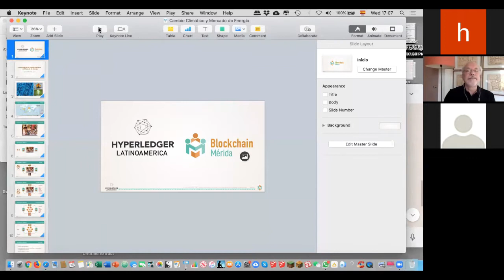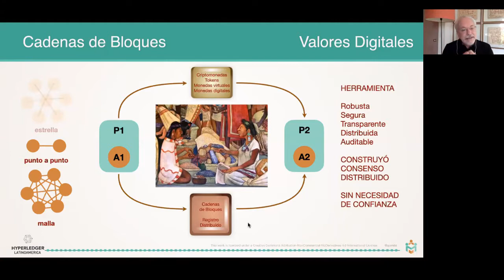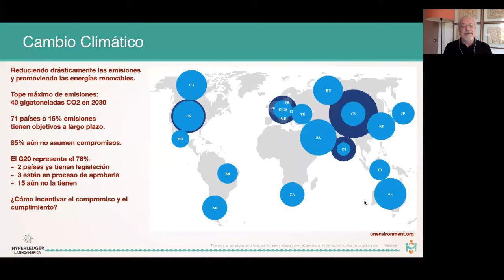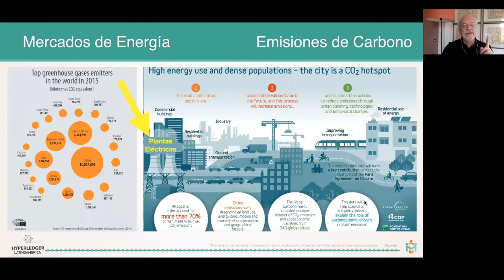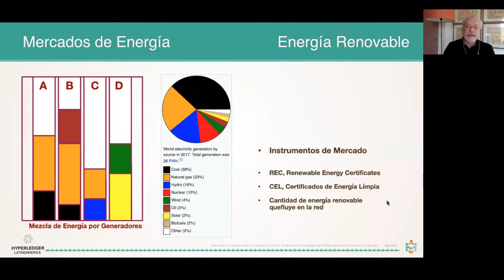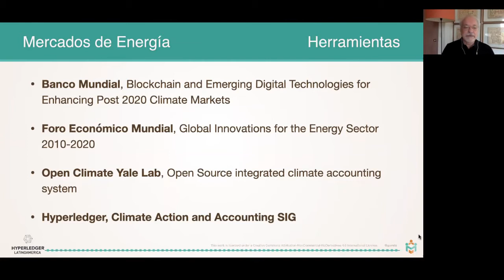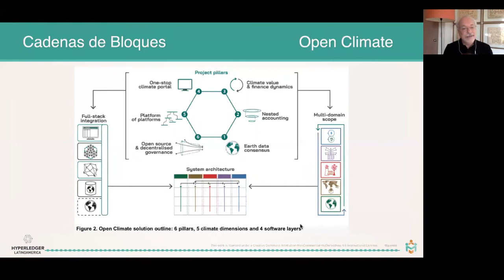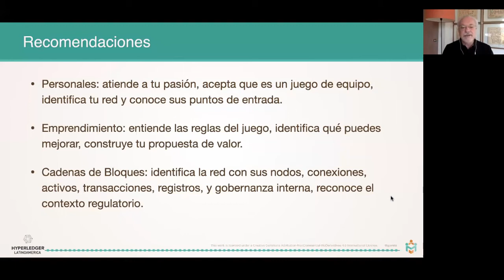Blockchain en el Cambio Climático y el Mercado de Energía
Muchos intuimos el potencial de Blockchain pero no sabemos cómo aplicarlo a nuestros emprendimientos.

Esta charla te enseña cómo aprovechar esta nueva herramienta para resolver un problema global, el cambio climático, y su contraparte inmediata, tu consumo y producción de energía.

Será una oportunidad para aprender a analizar el ecosistema de la energía con sus fases de creación, transmisión, distribución y consumo, así cómo entender el impacto de sus estrategias de operación en ambos contextos: local y mundial.

Un mapa de su mercado de interacciones nos permitirá ubicar con claridad, y medir con relevancia, los casos de uso que ejemplifican aplicaciones actuales de Blockchain, y las oportunidades que se abren en las áreas aún no atendidas de este territorio en evolución, principalmente en las energías no renovables.

• Presentador: Alfonso Govela, Blockchain Merida